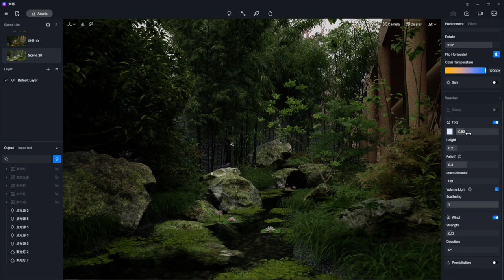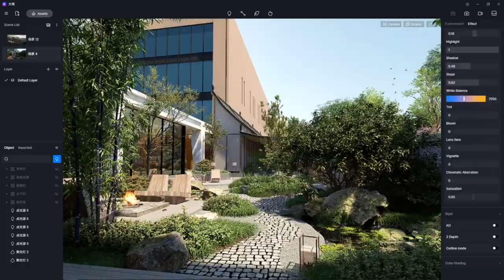Enchanting Garden Landscaping Animation with D5 Render in Real time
Residential landscape architecture design made by D.R LANDSCAPE
Software: D5 Render

Watch this video and explore the magic of real-time rendering for landscaping projects: place trees into the spot with ease, add rain effect with one click, see the environment changes as you pull the slider, and render animation in an intuitive and efficient way!
🌳 For landscape architects and designers, D5 built-in Asset Library now consists of 9000+ high-quality models for you to easily fill the scene! You can also take advantage of the time-saving tools inside D5 to speed up vegetation placement